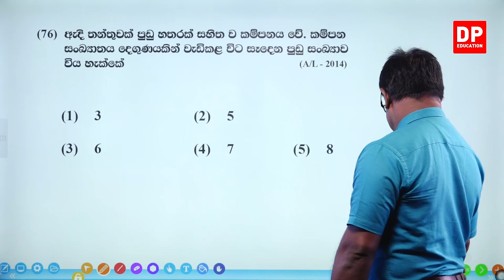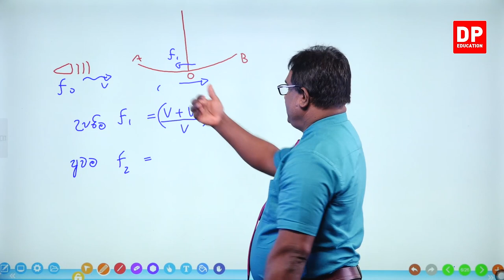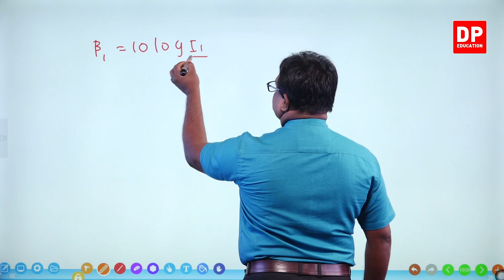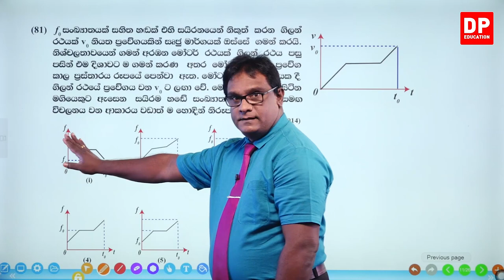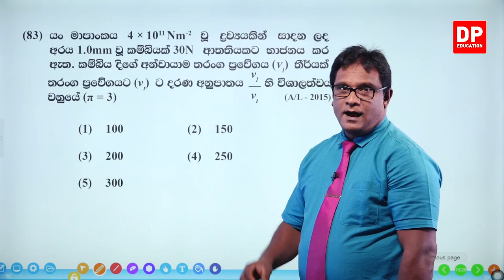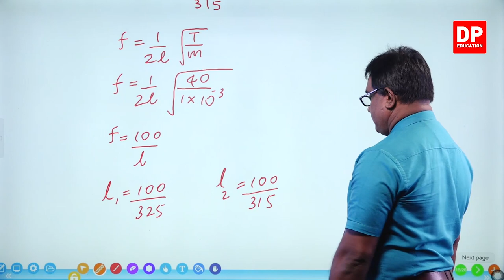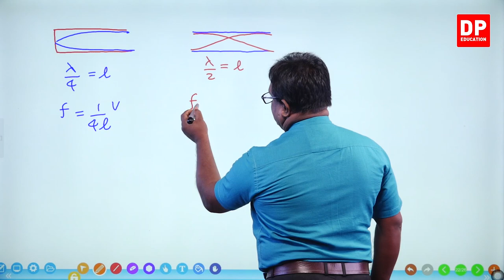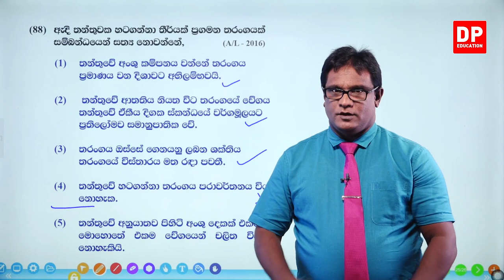දෝලන හා තරන්ග රචනා ප්‍රශ්න පත්‍ර - 7 වන කොටස | අ.පො.ස.උසස් පෙළ භෞතික විද්‍යාව